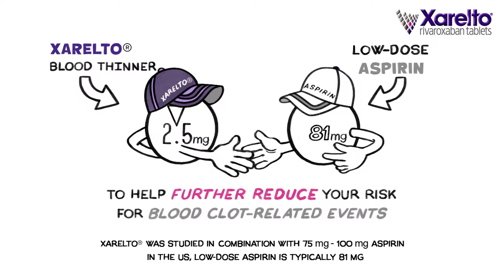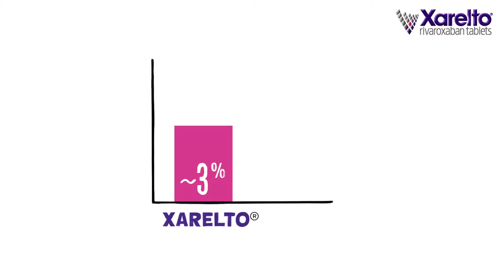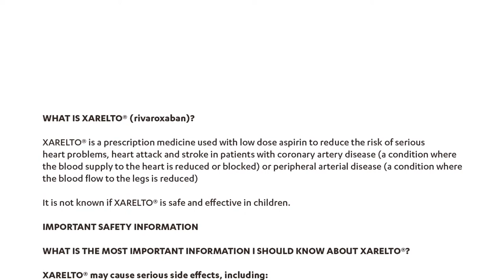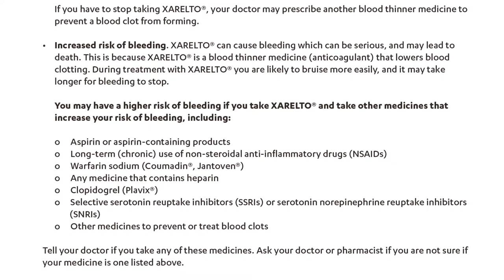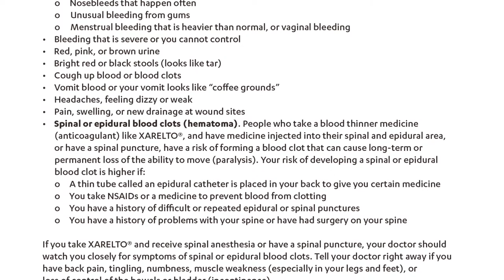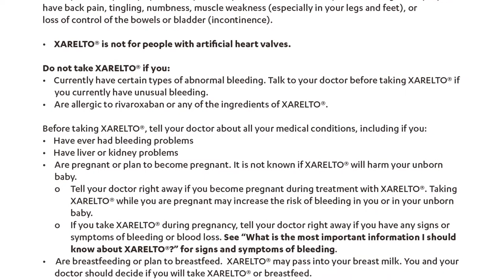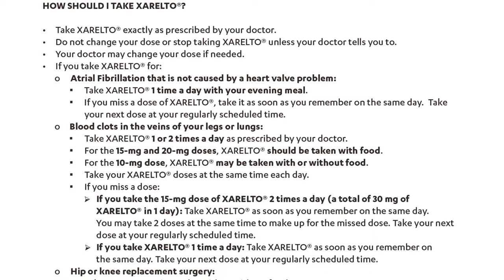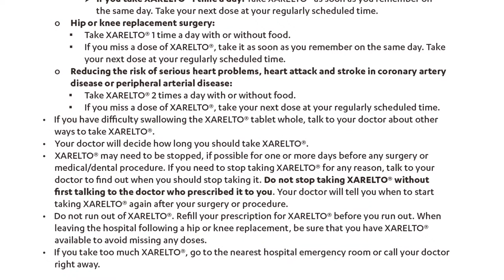Janssen and Hill Holliday - CAD (Expanded) - A Cognitive Whiteboard Animation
Janssen Pharmaceuticals, part of the Johnson & Johnson pharmaceutical group, is dedicated to finding treatments for a range of deadly and debilitating diseases. They empower and educate people to make informed choices with education programs. Wanting to raise awareness of treatment options for sufferers of coronary artery disease (CAD), they worked with us through the agency Hill Holliday to create films that inform and educate.

Struggling to keep your audience engaged and buying into your ideas? Check the quality of your presentations with our free pulse check